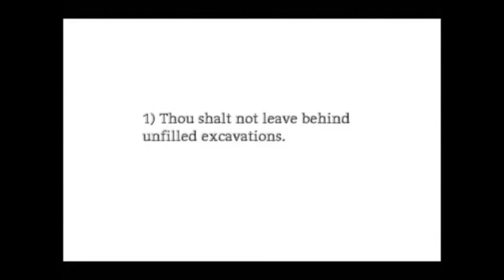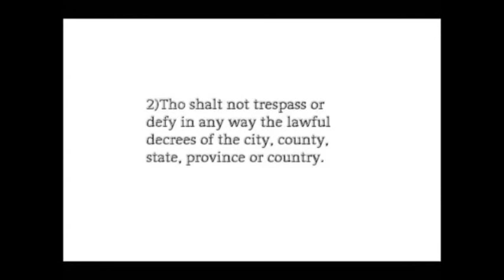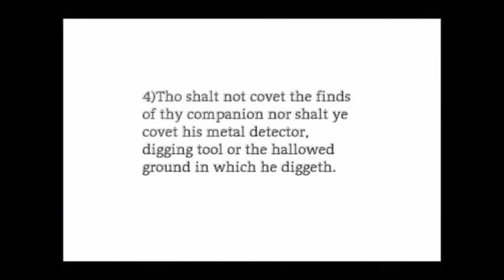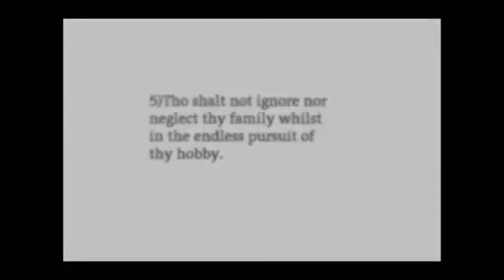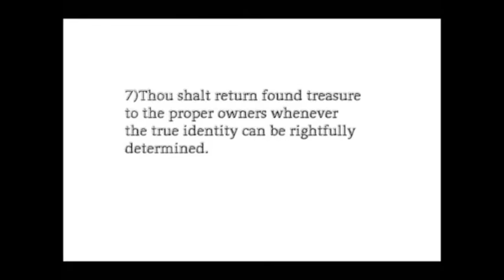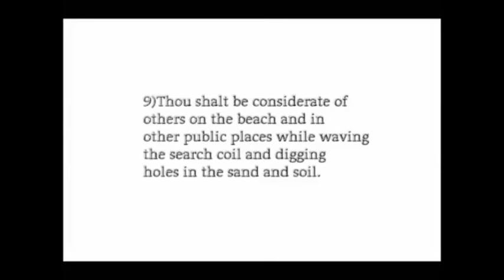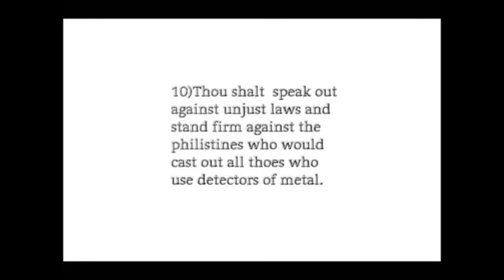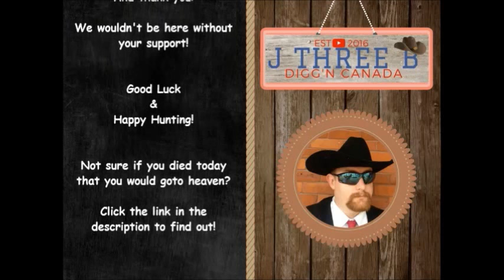How To Metal Detect For Beginners | 10 How To Metal Detect Tips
How To Metal Detect For Beginners with 10 How To Metal Detect Tips!

How To Metal Detect For Beginners with 10 how to tips or the  10 commandments of metal detecting. From proper digging techniques to how to get permissions I will give you tips on How To Metal Detect.

Follow these simple rules and it will make for a better metal detecting experience!

This is also known as the 10 commandments of metal detecting

Shout outs to Aquachigger,, Hover Boys, Deep Digger Dan, 503 Digger

Great channels to learn How To Metal Detect

If you died today, do you KNOW for sure if you would go to heaven?

If not, watch this video and see from the Bible how you can get to heaven!